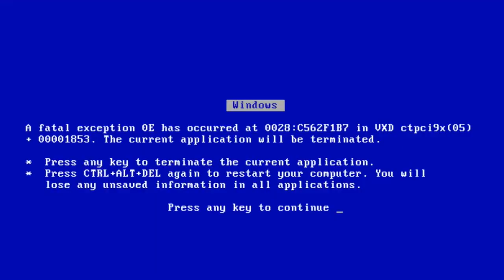Tentei falar Português com meu esposo Brasileiro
Hello, guys! Hope you enjoy me speaking Portuguese in a video for the first time. Let me know what you think.